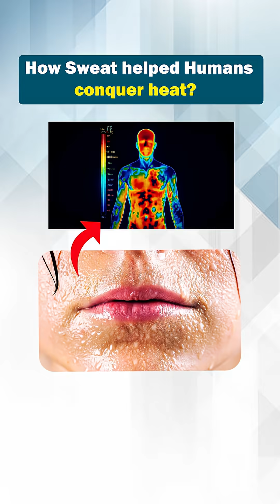మనిషి వేడిని ఎలా తట్టుకుంటాడు? | How Sweat Helps Humans Stay Cool | Dr. Vamshi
Welcome to Dr. Vamshi's Orthopaedic Center in Hyderabad, your trusted destination for comprehensive orthopedic care. Our team of top orthopaedic surgeons and specialists is dedicated to providing the highest quality treatment for a wide range of conditions, including knee pain, hip replacement, spine surgery, sports injuries, and arthritis.

At Dr. Vamshi's Orthopaedic Center, we use advanced techniques and state-of-the-art equipment to ensure the best possible outcomes for our patients. Our services include joint replacement surgery, fracture treatment, physiotherapy, and orthopaedic rehabilitation, all tailored to meet your unique needs.